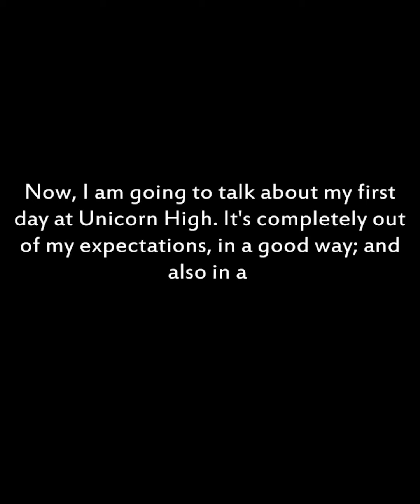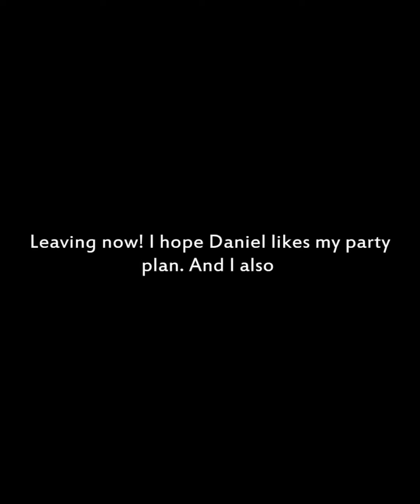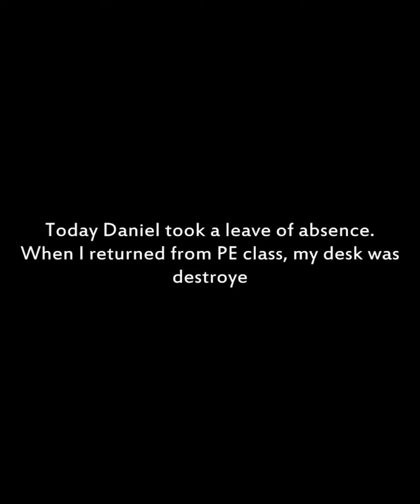The New Girl: Unicorn High Part 1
Kids it’s okay to be different! Here we have Lexie she is going to Unicorn High with Very Rich and Talented High School. Lexie is very Talented, but not Rich. Lexie wants to do well in school and make new friends. Will the kids except Lexie for who she is?